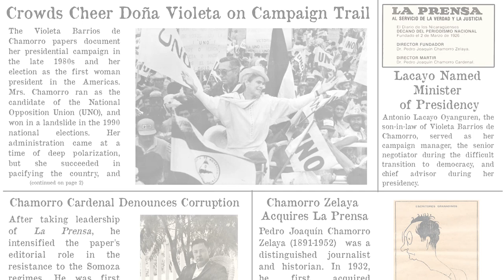The Chamorro-Barrios Family Papers - Opening Event and Exhibit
Recording of The Chamorro-Barrios Family Papers opening event and exhibit hosted by The Latin American Library, Tulane University, New Orleans on Tuesday, November 8, 2022.

Introductions by Hortensia Calvo, Doris Stone Librarian & Director
Presenter - Carlos Fernando Chamorro Barrios, Director, Confidencial

Carlos Fernando Chamorro Barrios is an award-winning journalist from Nicaragua and one of the foremost investigative journalists of Latin America.  The Chamorro Barrios Family Papers (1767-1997) is a substantial documentary collection (approximately 175 linear feet) relating to one of Latin America’s most influential families at the forefront of Nicaragua’s political and national life since the 18th century and contains a wealth of information on the modern history of Nicaragua. The collection consists of the personal papers of Pedro Joaquín Chamorro Zelaya, Pedro Joaquín Chamorro Cardenal, Violeta Barrios de Chamorro and Antonio Lacayo Oyanguren.